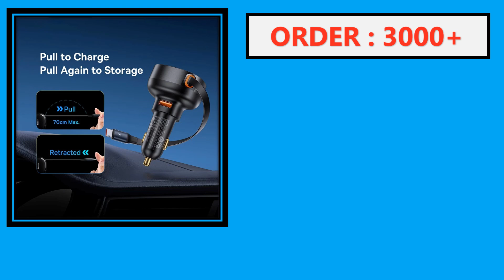Top 5 Best Car Mobile Charger in 2024 | Best USB Car Charger 2024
Top 5 Best Selling Car Mobile Charger From Aliexpress

5. Baseus 65W USB Type C Car Charger Quick Charge QC 4.0 PD 3.0 Fast Charge Charger in Car For iPhone 13 Pro Xiaomi Samsung Huawei

4. Essager USB C Car Charger 105W Quick Charge PD3.0 QC4.0 3.0 SCP PPS USB Type C Fast Charging For iPhone 15 14 13 Samsung Xiaomi

3. UGREEN 130W USB C Car Charger For Xiaomi iPhone 15 Samsung Galaxy S24 Laptops Tabet PD3.0 Fast Charging USB Type C Car Charger

2. Essager USB Car Charger 89W QC4.0 Fast Charging USB Type C Car Phone Charger For iPhone 15pro Oppo Huawei P60 Pro Car Charger

1. Baseus 60W Car Charger 2 in 1 Retractable Cable SCP 25W QC PD 30W Fast Car Phone Charger For iPad iPhone 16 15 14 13 Pro Samsung